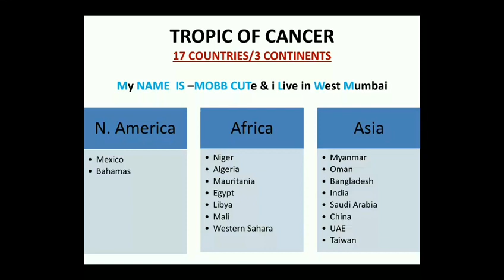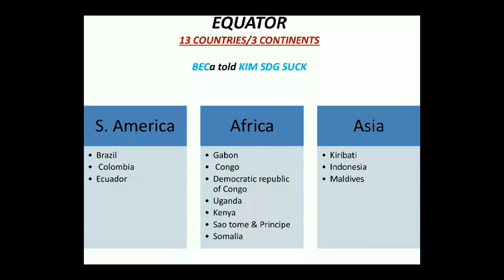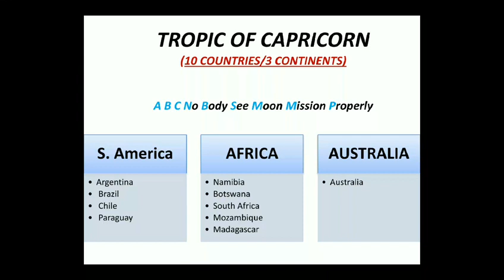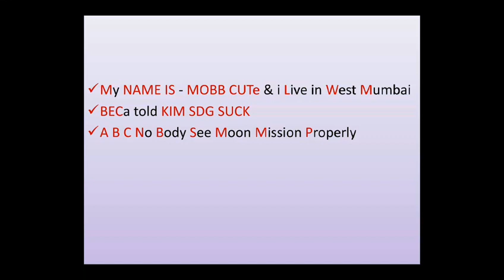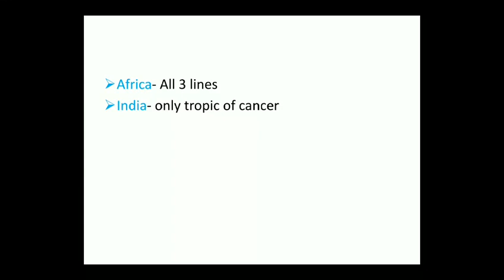Best tricks -countries on tropic of cancer ,equator and tropic of Capricorn ||step to study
Hii everyone, welcome to step to study .This channel is for education purpose only|| this video is about all the countries through which tropic of cancer ,tropic of Capricorn and equator passes || step to study  countries on equator ,tropic of cancer and tropic of Capricorn.|| Step to study. ||Upsc || ssc ||easy tricks to learn all the countries on tropic of cancer ,equator, tropic of Capricorn|| step to study||